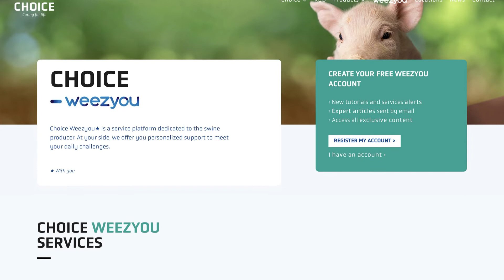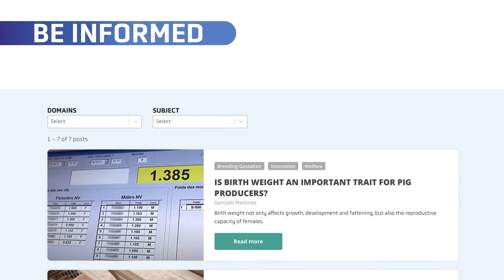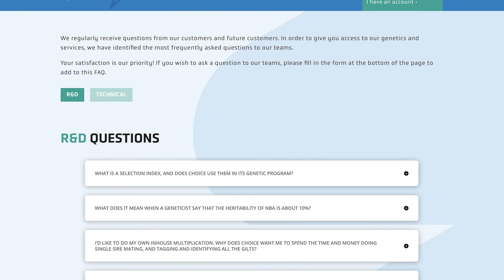CHOICE Weezyou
CHOICE Weezyou platform